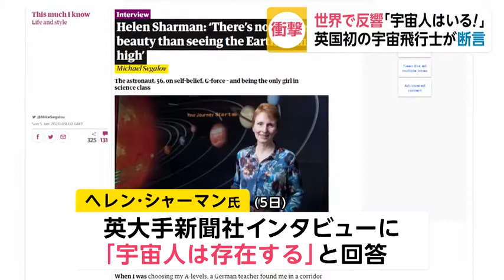宇宙人は存在する! 元宇宙飛行士が断言 元極秘調査員も